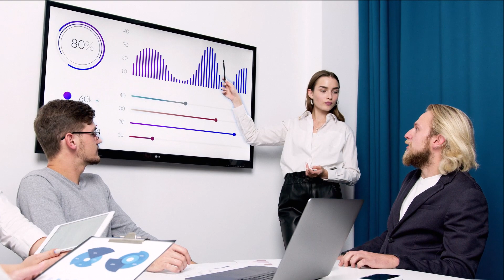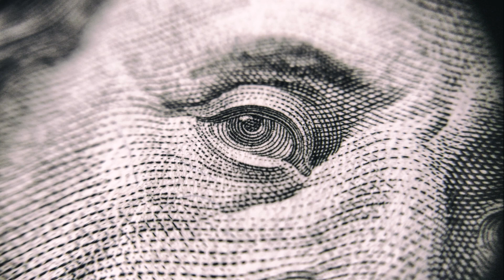Market Incentives and Our Behaviours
Recent announcements including the ban of traditional gas-powered vehicles by 2035 inspired this conversation. How should Canada mediate between government-imposed rules and simple market forces? How best can we modify behaviours without overtly exposing ourselves to risk?